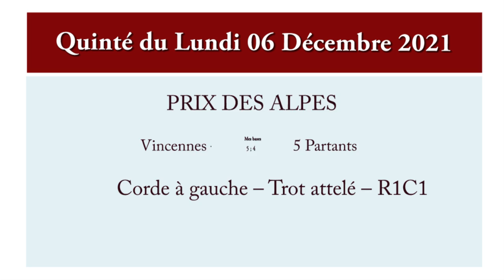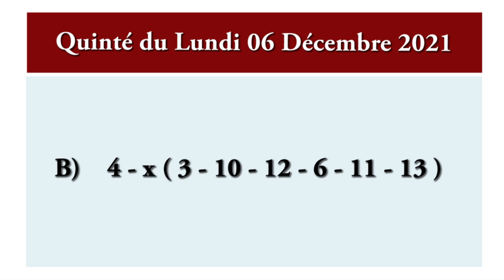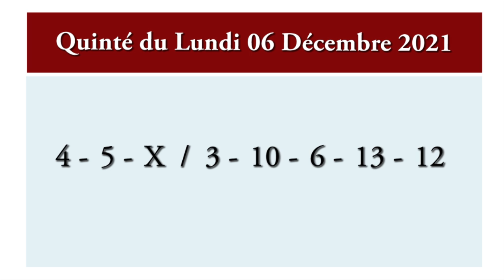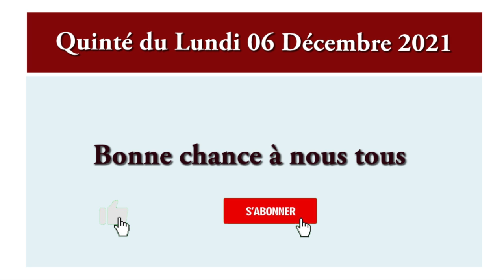pronostic quinté de demain lundi 06 Décembre 2021 -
pronostic pmu quinté de lundi 06 Décembre 2021 Vincennes r1c1. Une course qui aura lieu sur l’hippodrome de Vincennes 2100 mètres, Corde à gauche, Trot attelé.

Pour 7 et 8 ans, n'ayant pas gagné 200.000. pronostic pmu quinté+

gros tocards,
Quinté bases,
simple gagnant placé,
la surprise,
quarté, quinté,
multi en 7,
2 sur 4,